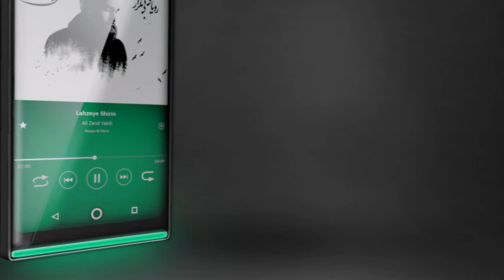Xperia SP1 New Modern Design Concept 2017